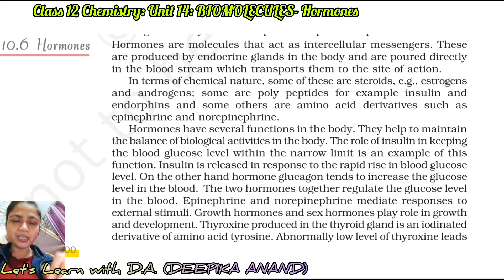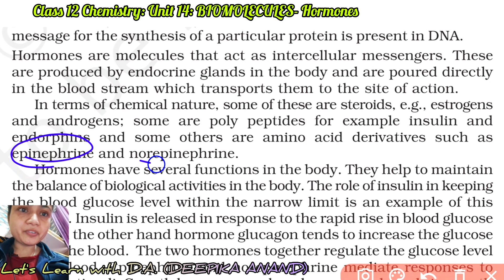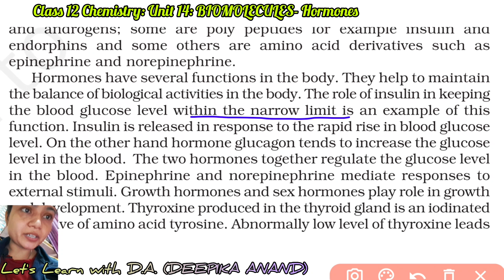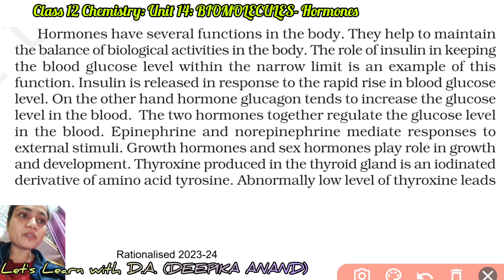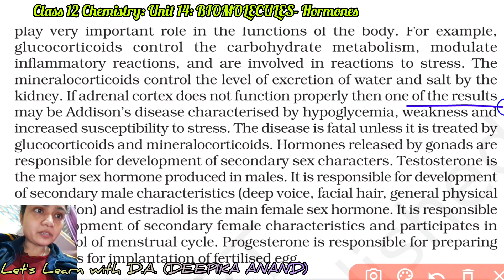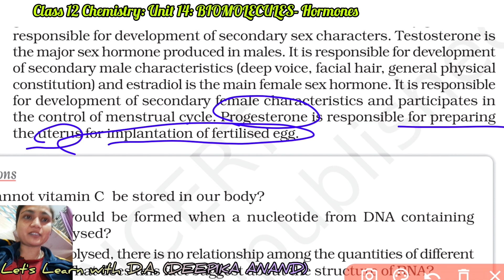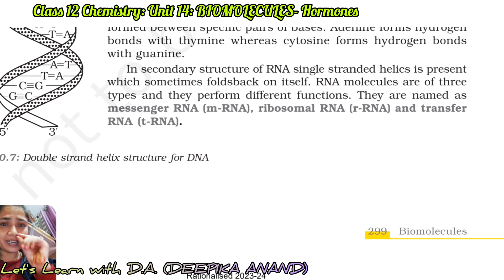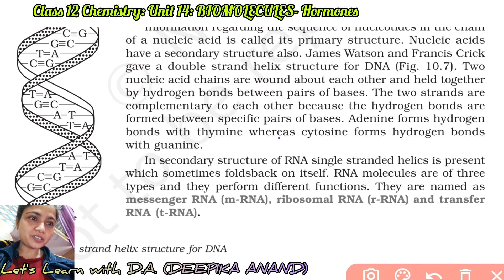Class 12 Chemistry Unit 14 BIOMOLECULES - Hormones.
biomolecules class 12 chemistry
biomolecules class 12 chemistry one shot
class 12
chemistry class 12 biomolecules
biomolecules class 12 chemistry in hindi
biomolecules class 12
hormones
biomolecules class 12 neet
types of hormones
chemistry
biomolecules class 12 chemistry oneshot
chemistry in hindi class 12 one shot
base plus chemistry class 12
ncert chemistry class 12
biomolecules class 12
biomolecules ncert class 12
biomolecules class 12 chemistry ncert reading
ncert line by line revision series by deepika Anand
class 12
ncert line by line chemistry
neet ncert chemistry in hindi